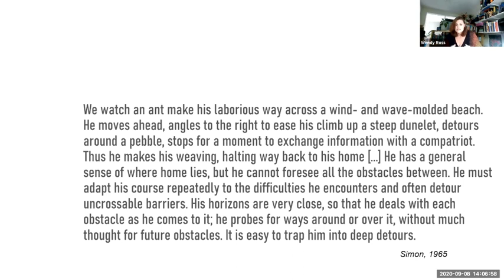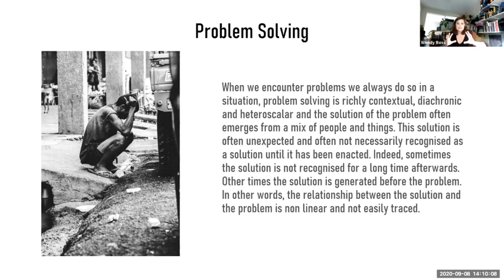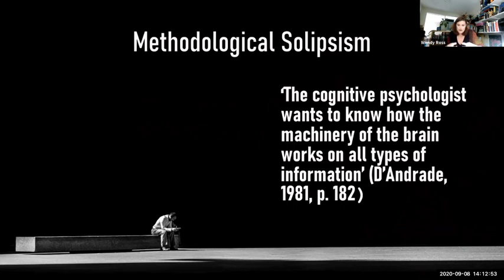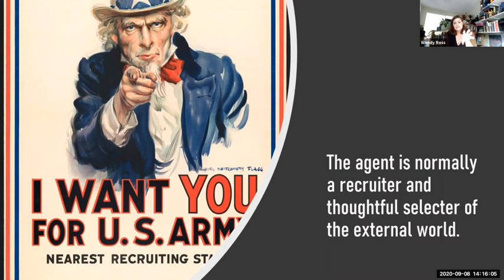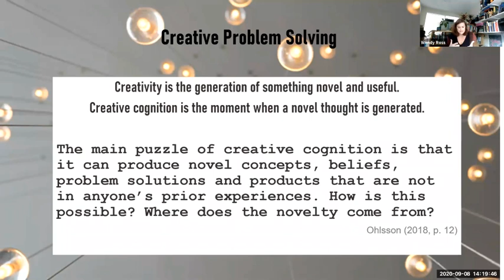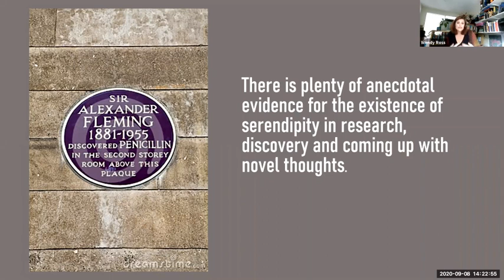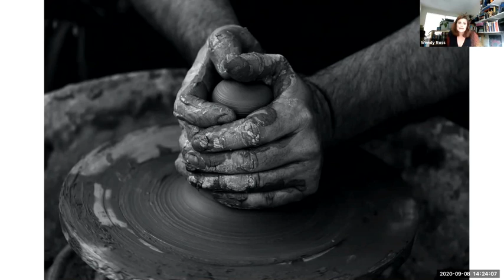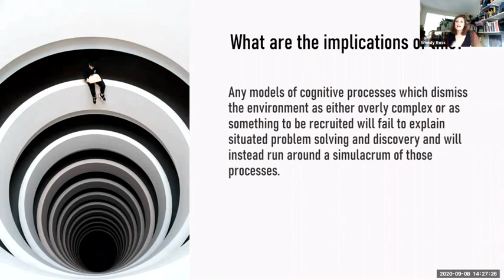Wendy Ross | Serendipity's Relational Nature & Implications for Models of Higher Cognitive Processes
This talk was given for the "Serendipity for Cognitive Science" Symposium held by The Serendipity Society on September 8th, 2020 by Wendy Ross (Kingston University London) with the original title of "Accidental Thinking: The Relational Nature of Serendipity and the Implications for Models of Higher Cognitive Processes".